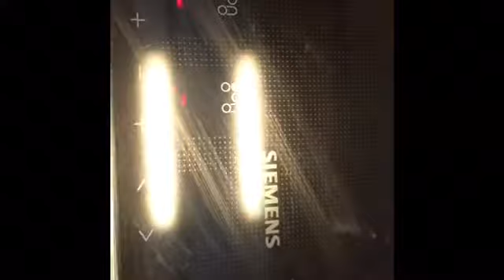AMC mit Luggi Spargel und Zucchini gegrillt „ Der Topfologe“